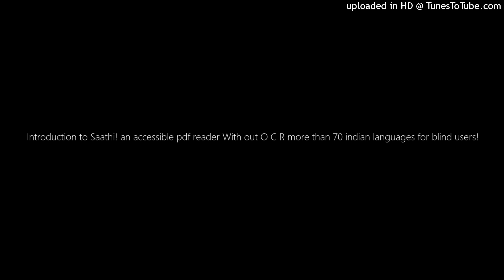Introduction to Saathi! an accessible pdf reader With out O C R read kannada pdf easyly